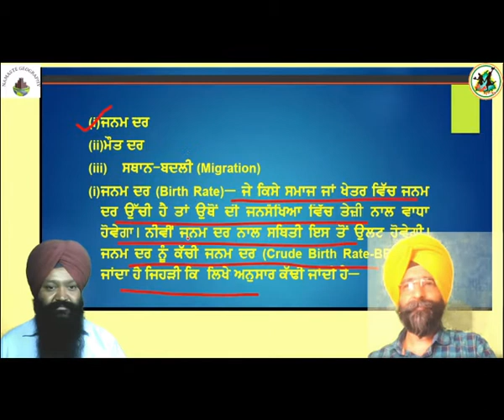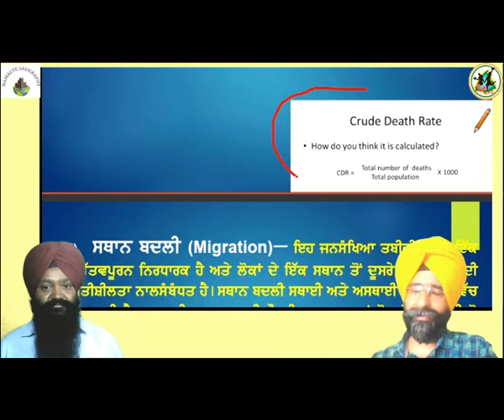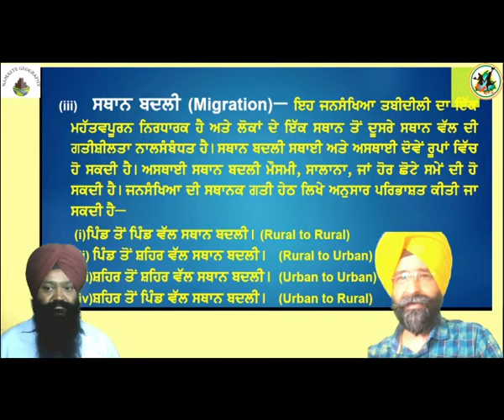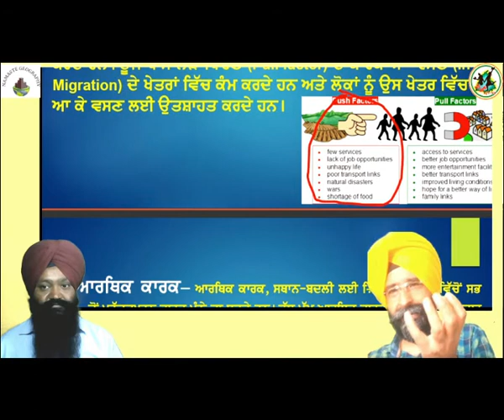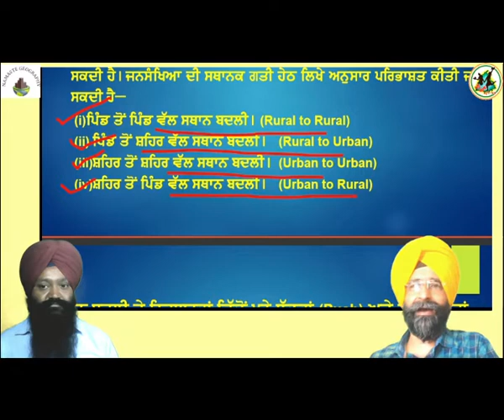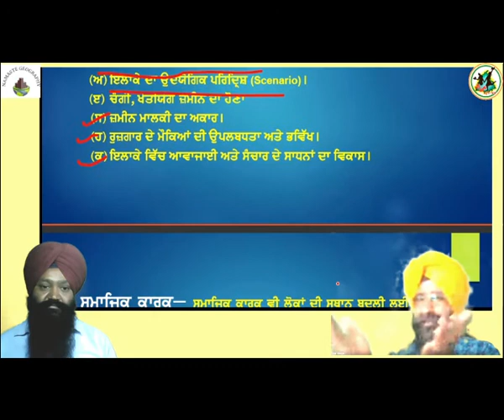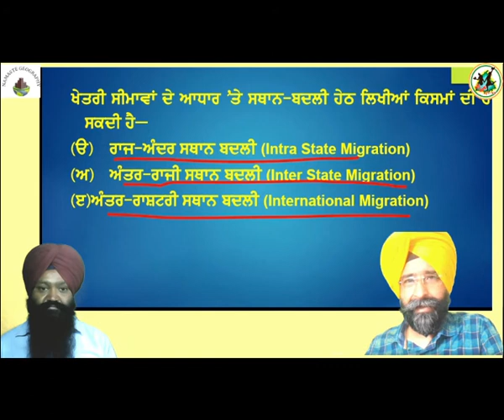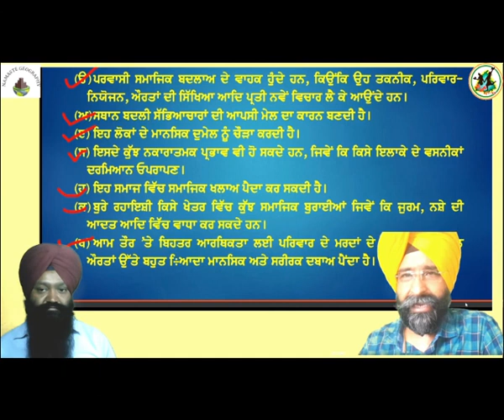Geography c12 Ch Determinants of population change 26 23